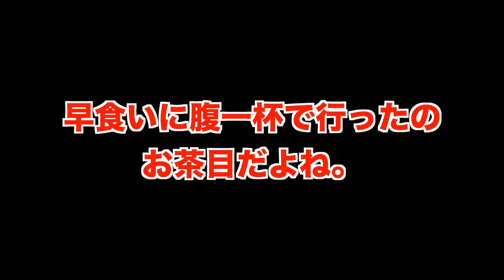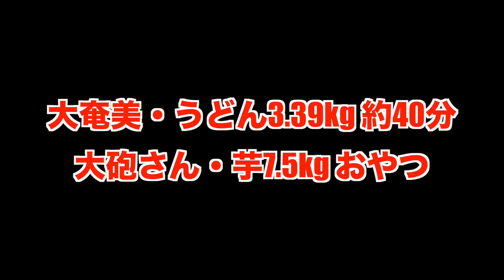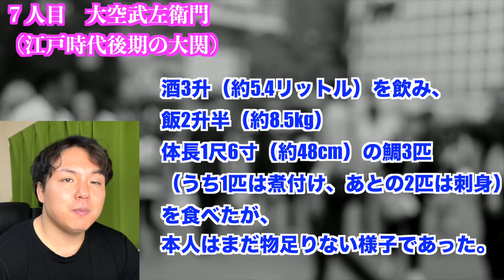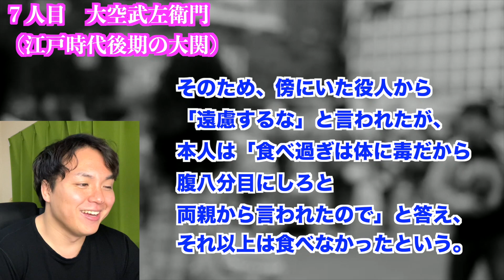【大相撲】レベチ過ぎた。。力士の大食い伝説７選！力士はやはり超人だった。。。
01:02 1人目！現役最強
02:18 2人目！お茶目
03:32 3人目！腱鞘炎
04:29 4人目！ギャップがすごい！
05:42 5人目！病気なのに・・
06:51 6人目！いも。。。
07:50 7人目！化け物すぎる
09:48 最後に。